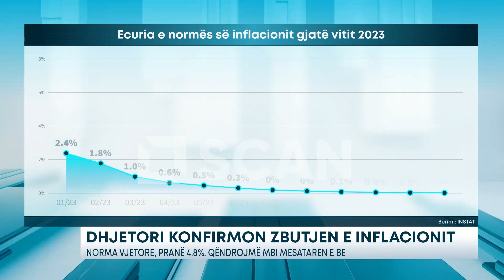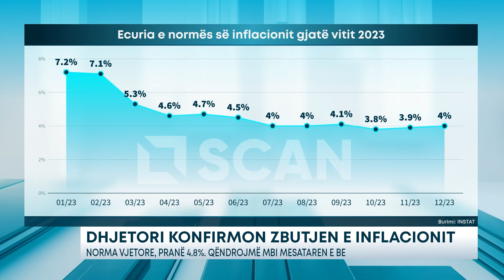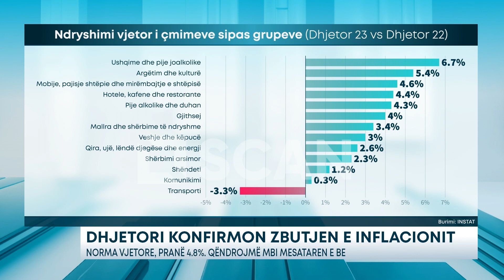Dhjetori konfirmon zbutjen e inflacionit – Norma vjetore, pranë 4.8%. Qendrojmë mbi mesataren e BE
Gjatë muajit të fundit të vitit të kaluar, inflacioni ka vijuar të tregojnë tendenca të lehta në rritje, duke u ngjitur pranë 4%, sinjalizojnë shifrat më të fundit nga Instituti i Statistikave. Kujtojmë se përgjatë vitit 2023, trajektorja rënëse e inflacionit ka nisur që prej muajit mars, kur zbriti pranë 5.3%, pas një serie të gjatë muajsh në rritje për të ardhur në muajin tetor ku norma e inflacionit ishte edhe më e ulta për vitin 2023.

Në tetor norma e inflacionit arriti në 3.8%, por gjatë muajit nëntor dhe dhjetor të vitit 2023 tendenca ishte në rritje. Në harkun kohor të një viti duket se çmimet po normaliohen pasi po të rikujtojmë normën e inflacionin në muajin dhjetor të vitit 2022, ky ndryshim ishte 7.4%. Ndryshimi mujor i indeksit të çmimeve të konsumit në muajin Dhjetor 2023, krahasuar me Nëntor 2023 është 0.5%.

Përgjatë të gjithë vitit 2023, norma mesatare e inflacionit fiksohet pranë 4.8%, nga 6.7% që ishte gjatë vitit pararendës. Megjithëse në rënie, duket se inflacioni në vendin tonë po zbutet më ngadalë se në vendet e Europës duke kaluar mbi mesataren e Bashkimit Europian.